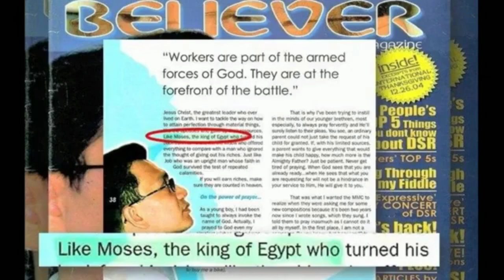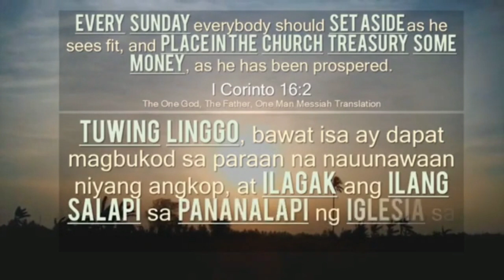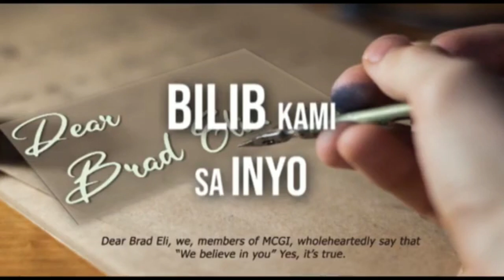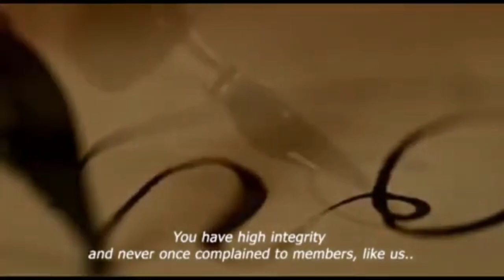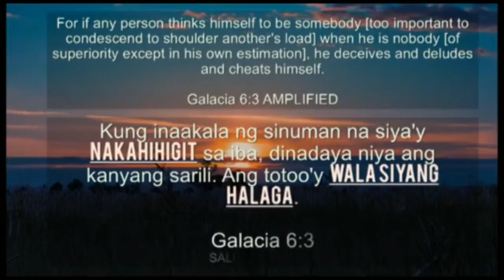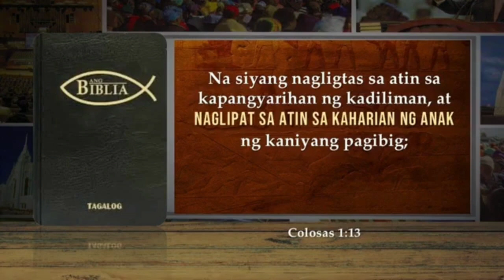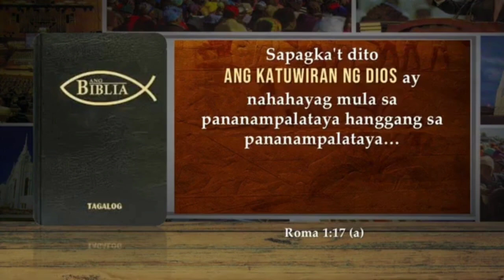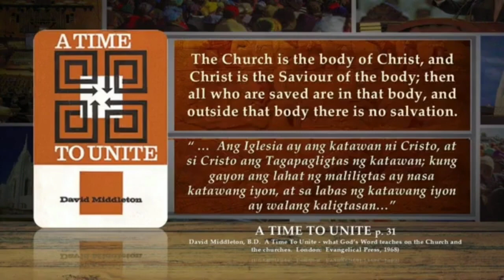ka michael sandoval January 20,2021 update.